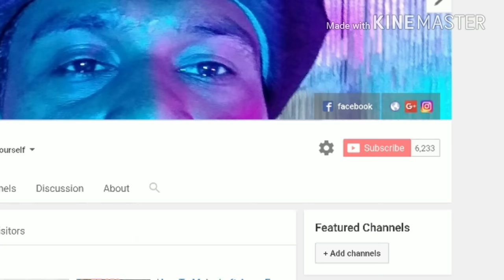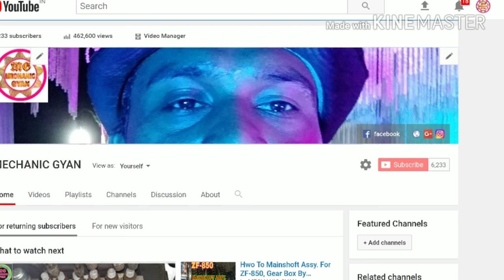How To 412 Engine Timming Settings For Ashok Leyland Truck, By Mechanic Gyan,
हाउ टू 412 इंजन टाइमिंग सेटिंग फॉर Ashok Leyland ट्रक बाय मेकेनिक ज्ञान,, Hwo to engine gear timming set for ashok Leyland A/l enfine412, hello dosto es video me hum me dikhaya hai engine timming set kaise karte hai a/l. engine 412 ka

MY CHANNEL MECHANIC GYAN
RAVI KHARKHATE